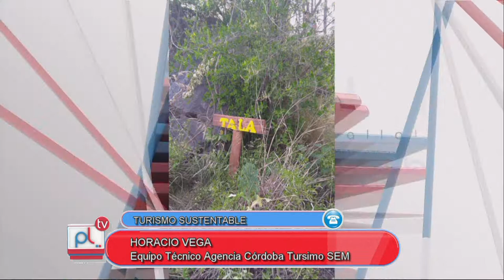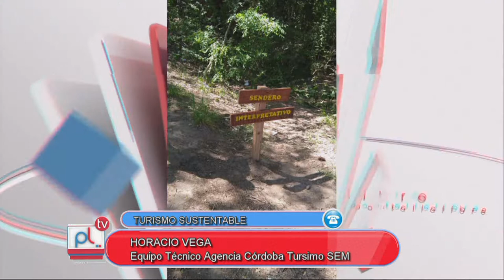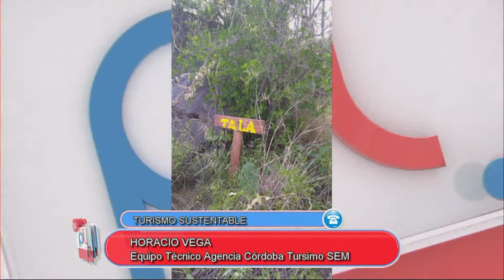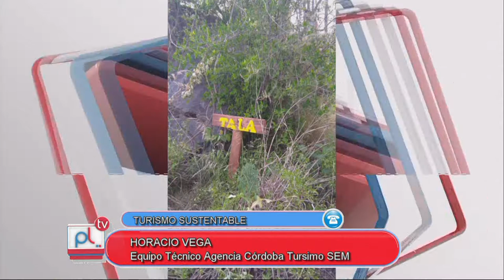PANTALLA LIBRE - HORACIO VEGA - ALICIA ARIAS - MARISA BUFFARINI - TURISMO SUSTENTABLE